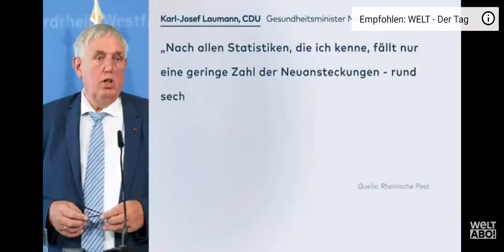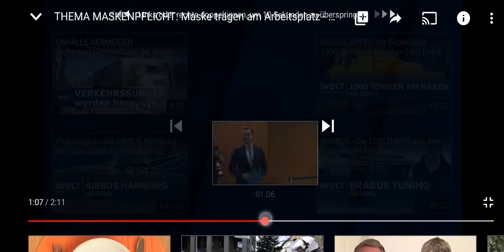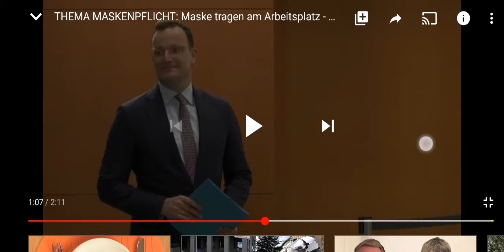Politik#97 Maskenpfkicht beim Arbeitsplatz